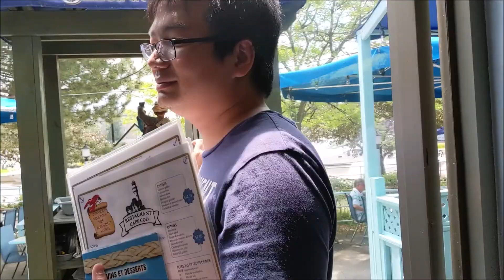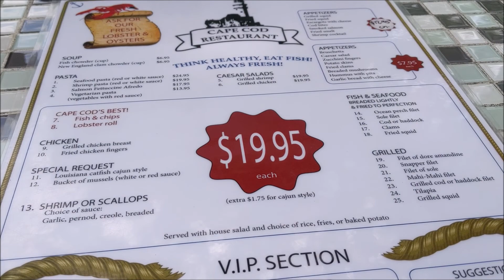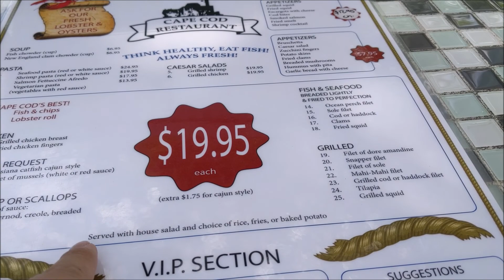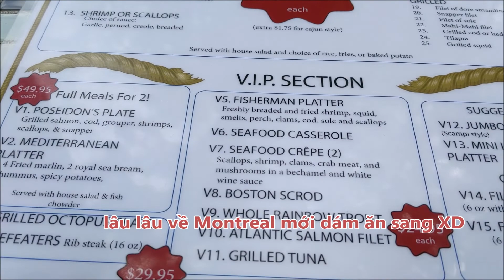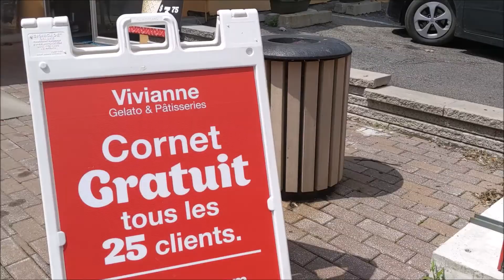[Food&Travel] Sainte-Anne-De-Bellevue||Đi chợ nông dân||Ăn hải sản bên bờ sông||Ăn kem dạo phố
farmers'market, seafood with river view, and ice cream for a sunny day :)

Address (farmer's market and restaurants next to it):
Restaurant Cape Cod
160 Sainte-Anne St, Sainte-Anne-de-Bellevue, QC H9X 1M6